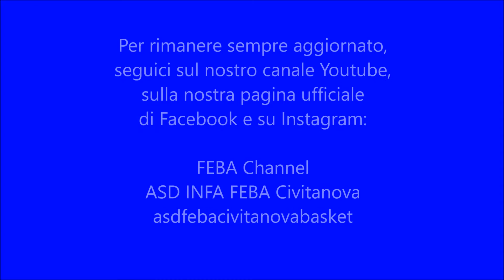Feba Flash News n.2 Settembre 2016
Tutto quello che devi sapere...in 1 minuto!